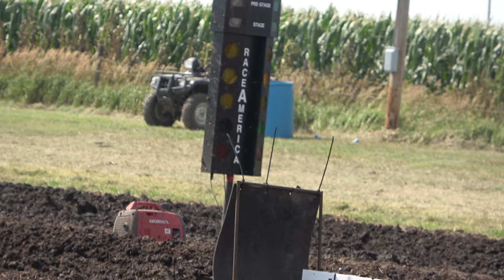Open Class Video 7 July 27, 2019 Bladen, NE